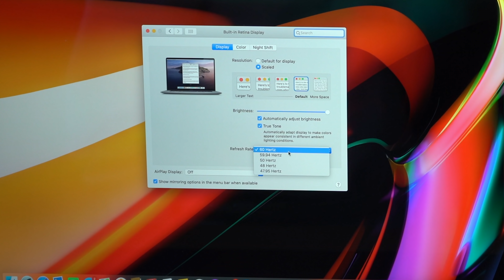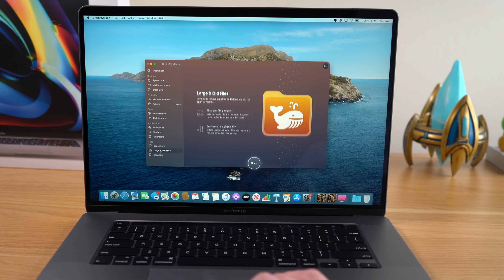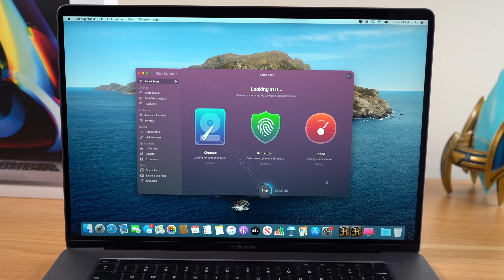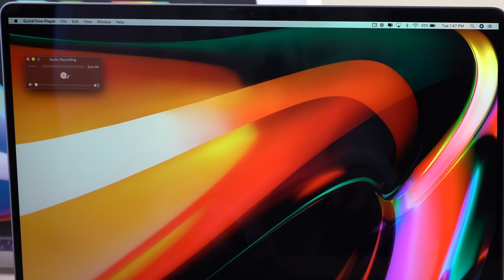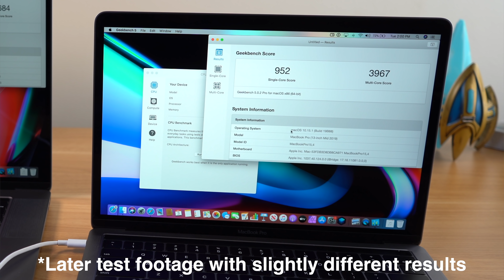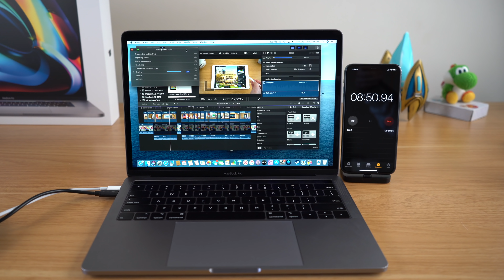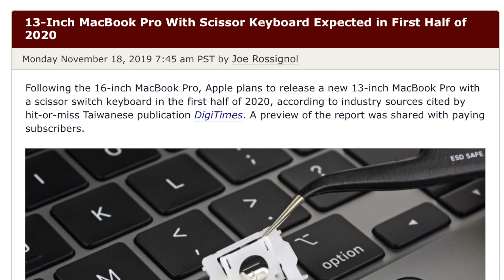MacBook Pro 16 VS 13 (2019) - Which Should You Choose?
The MacBook Pro 16 inch has received wide praise for fixing a lot of problems of the previous generation, but there's the 13" MacBook Pro that received praise this year for being a nice upgrade to the entry level lineup. So which MacBook Pro is right for you?